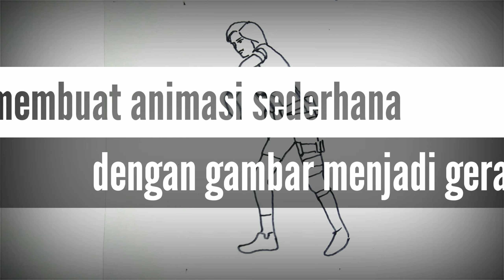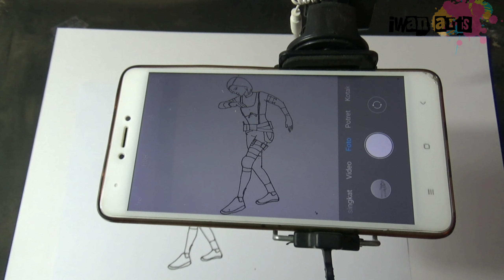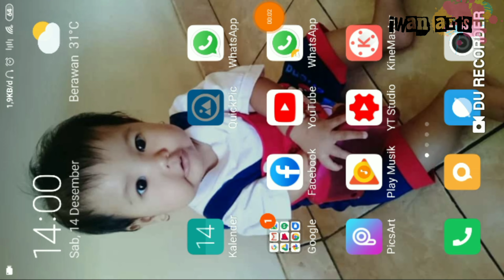cara membuat animasi PUBG dari spidol - PUBG MOBILE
membuat animasi sederhana dengan spidol
 alat yg di gunakan:
1.spidol
2.pensil
3.penghapus
4.kertas
5.lampu